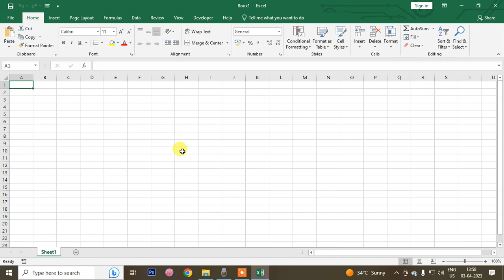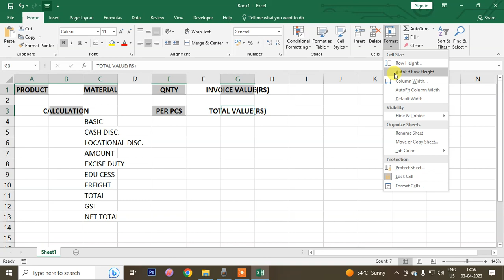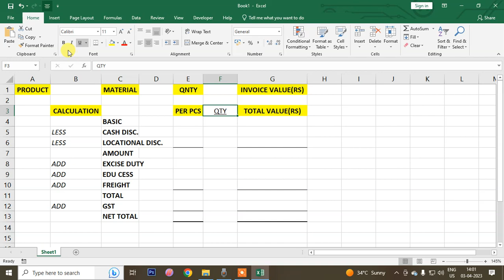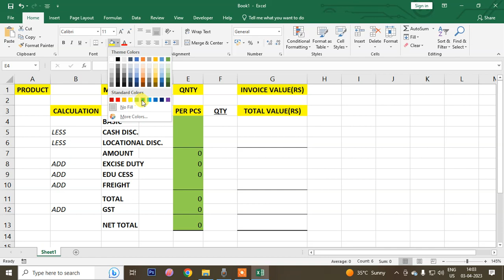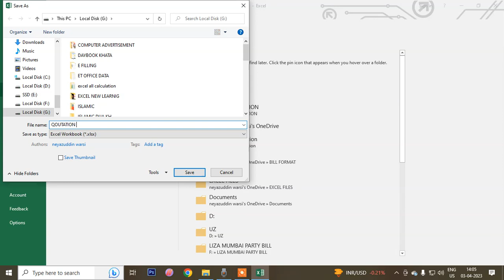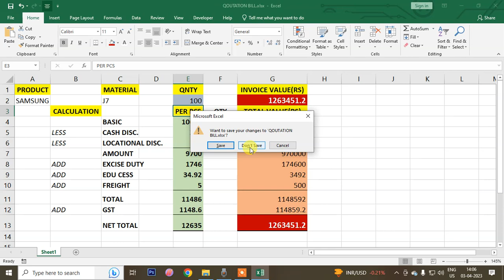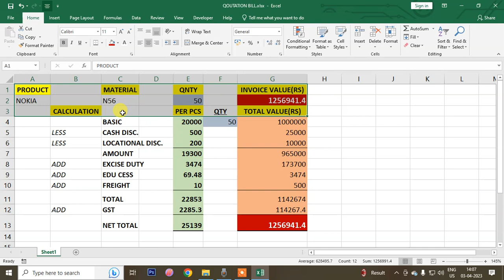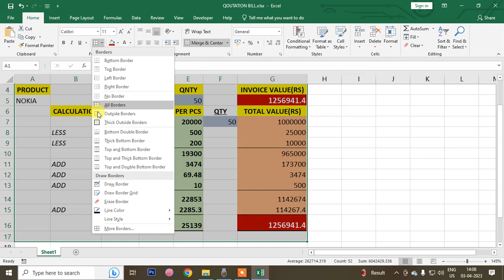QUOTATION BILL IN MICROSOFT EXCEL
ABOUT THIS VIDEO – IN THIS VIDEO YOU WILL GET TO KNOW ABOUT QUOTATION BILL  IN MICROSOFT EXCEL  WITH COMPLETE DETAILS HOPE YOU WILL LIKE IT THANKS YOU.

SOURCES :
excel,
quote,
tutorial,
how to,
form,
sum,
template,
excel quote template,
automate quote,
receipt making tutorial,
how to make a professional invoice in excel,
creating professional invoice in excel,
professional invoice in excel,
free excel receipt template,
payment receipt in excel,
receipt in excel,
invoice design tutorial,
technomaniac dude,
invoice template in excel,
excel invoice template,
excel invoice,
how to make invoice in excel,
excel tutorial